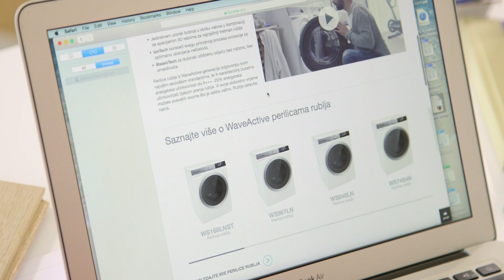Pogledajte uređenje velikog ulaznog prostora od gotovo 30 kvadrata! (InDizajn & Mirjana Mikulec)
Što kada na raspolaganju imate golemi ulazni prostor, što smjestiti u njega i, ono najvažnije, kao ga učiniti smislenim i funkcionalnim? Na to pitanje odgovor doznajte u videu.

InDizajn s Mirjanom Mikulec s14e04 - uredi svoj dom